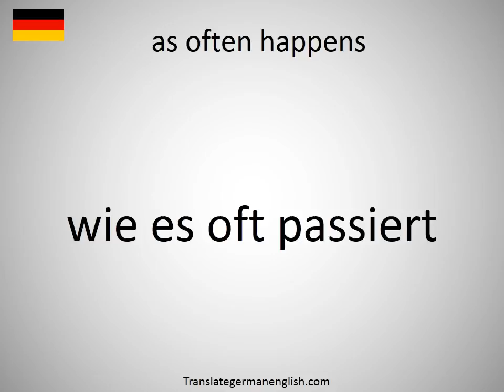How to say as often happens in German?